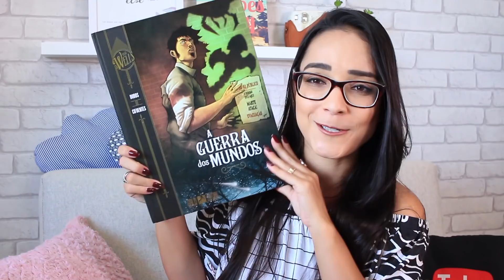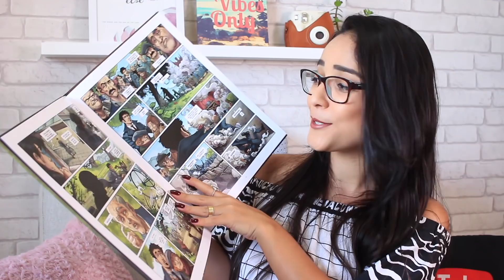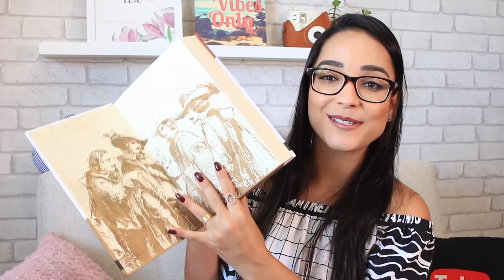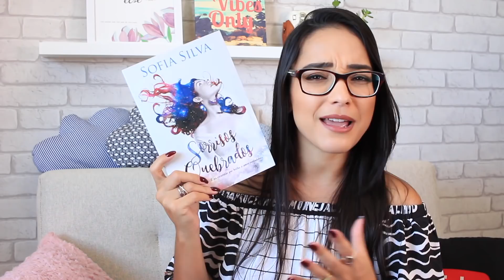BOOK HAUL JAN & FEV (2018) | Nuvem Literária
Como não teve Book Haul em janeiro, resolvi juntar os recebidos e comprados dos dois meses! Espero muito que curtam! Lista com todos os livros aqui embaixo ↓ ↓ ↓

🔹 LIVROS MENCIONADOS:
1. A Guerra dos Mundos (HQ)
2. Conan, o Bárbaro
3. Great Expectations (inglês, capa emborrachada - somente box)
4. Grandes Esperanças (Português, Penguin)
5. O Compromisso
6. A Pérola
7. The Short Novels of John Steinbeck
8. Chaplin. Uma Biografia Definitiva
9. O Estrangeiro
10. A Queda (só achei da Best Bolso na Amazon)
11. O Homem Revoltado
12. Diário de Viagem
13. A Peste
14. Minha Vida não Tão Perfeita
15. Corte de Espinhos e Rosas (Vol. 1)
16. Corte de Névoa e Fúria (Vol. 2)
17. Corte de Asas e Ruína (Vol. 3)
18. O Corcunda de Notre Dame (edição comentada)
19. Os Três Mosqueteiros (edição comentada)
20. Serafina e a Capa Preta
21. Sorrisos Quebrados
22. A Casa dos Espíritos
23. Muito Além do Inverno
24. A Grande Jogada
25. A irmã
26. Piquenique na Estrada
27. Mocassins e All Stars
28. Sempre Faço Tudo Errado Quando Estou Feliz
29. Felicidade para Humanos
30. Um de Nós está Mentindo

* Comprando através desses links (qualquer livro do site) vocês também estarão contribuindo com o canal. Obrigada! ♥

📬 CAIXA POSTAL

Juliana Cirqueira
Caixa Postal: 45027
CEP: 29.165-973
Serra - ES

⚠️ CRÉDITOS
Editor: iMovie